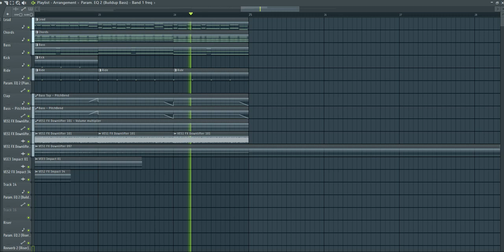Alesso - Sweet Escape (Walid Jaziri Remake)/FREE FLP !!!!!